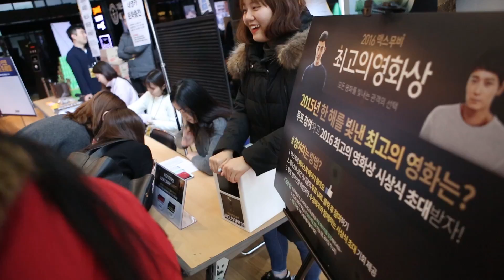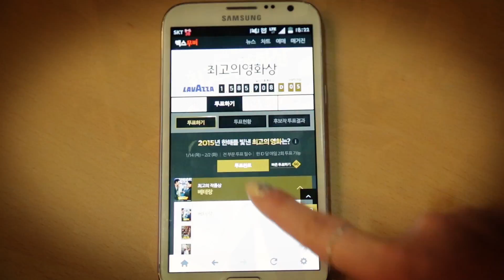[큐더펄스] Lucky Draw Evevt 03